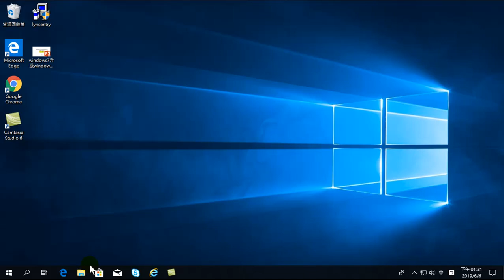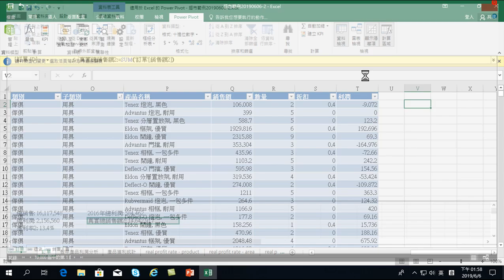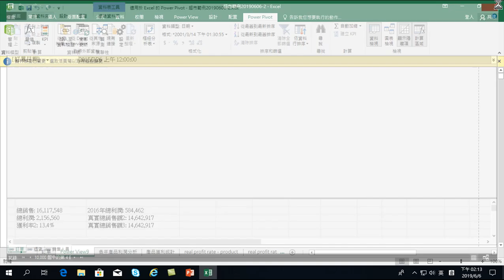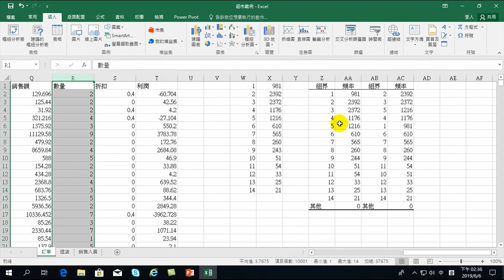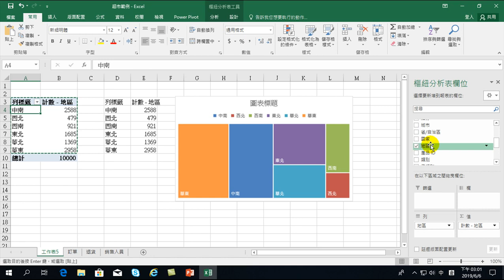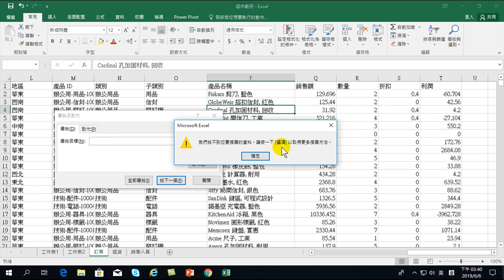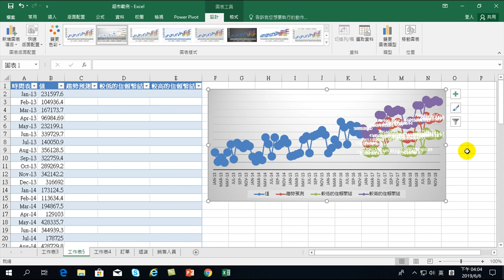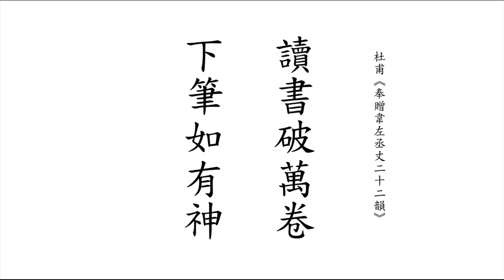Excel 商務資料分析 - 04.瀑布圖、樹形圖、新功能介紹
Excel最主要的功能是分析，如何做好分析工作呢？那就必需學好函數、整理資料、以及具備分析策略與進行分析資料。本課程內容包括：認識資料整理、資料建模、資料分析、視覺化。大數據分析的技術，也可以在Excel 中找到應用方法，也就是Power View、Power Pivot。從樞紐分析表到大數據分析，如何做好資料分析，就是本課程的重點。
01.資料清理、樞紐分析
02.Excel Power BI 資料分析
03.資料關聯、DAX函數
04.資料分析